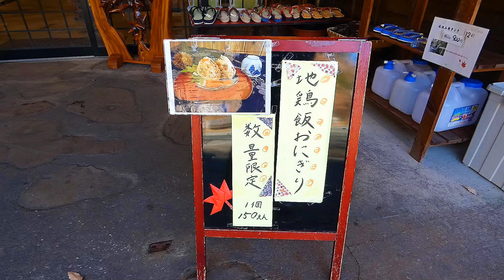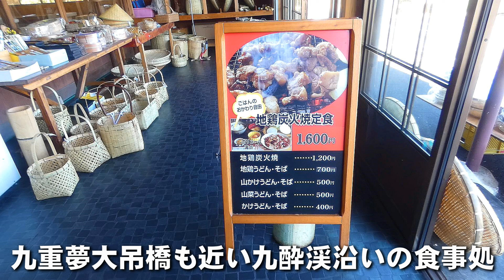【九州ドライブ】初冬の九重やまなみハイウェイドライブ旅！峠の茶屋の激うま地鶏炭火焼定食を堪能！！絶対ハズさない大分飯店 大分観光グルメ絶景巡り【最高の朝旅】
こんにちは。
今回は大変ご要望の多かった初冬の九重町ドライブ旅を楽しんできました。

秋から冬へと移りゆく美しい長者原や飯田高原。
観光客も少なくいつも以上に静かで穏やかな時間を過ごすことができました！

真冬だと凍結道路や防寒対策など大変なこともあるこの地域。
完全な冬に移行する前の景観や空気感は想像以上に魅力に溢れていて楽しめました。

今回は完全にTAKETACHANNEL定番の旅。
何度もご紹介させていただいている「あいのせ茶屋」や「タデ原湿原」をまずは訪問。

飯田高原の朝といえばあいのせ茶屋。
おうどんやお蕎麦が絶品の食事処なんですがぜんざいや地鶏飯がまたうまい。
特に冬の朝はこの2品が恋しくなるんですよね！

早朝9時営業も嬉しいあいのせ茶屋。
今回も美味しい時間をゆったり過ごせました。

軽い朝ごはんのあとはタデ原湿原散策。
どの季節に訪れても美しい絶景スポットですが初冬も感動の景観でした！！
何度訪れても感動できる絶景って本当に素晴らしいですね。

最後に訪れたのは「峠の茶屋」さん。
九酔渓沿いにある九重夢大吊橋からすぐ近くの食事処です。

実はずっと気になってたこちらの地鶏炭火焼定食。
なかなかタイミングが合わず伺えなかったんですがようやく訪れることができました。

1600円でいただけるコスパ最高の定食は本当に美味しくてカメラを忘れて食べちゃいました。
観光地で気軽に炭火焼がいただけるってありがたいですよね。

今回も素敵な観光絶景グルメ旅を満喫しました。
皆様もご機会がありましたらぜひぜひ楽しんでみてください！！

あいのせ茶屋
住所：大分県玖珠郡九重町大字田野685-4
営業時間：9時から16時
定休日：木曜日
2023年12月24日（日）〜2024年3月末日まで冬季休業

峠の茶屋
住所：大分県玖珠郡九重町田野975-2
営業時間：11時から15時（要確認）
定休日：火曜日